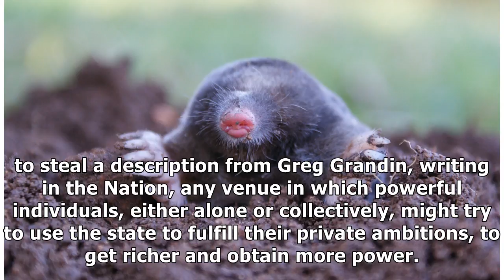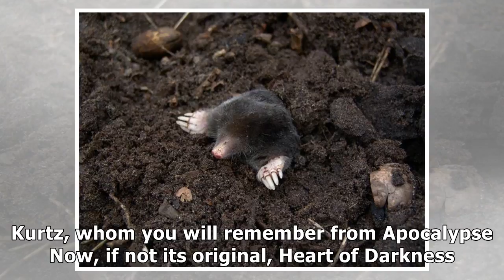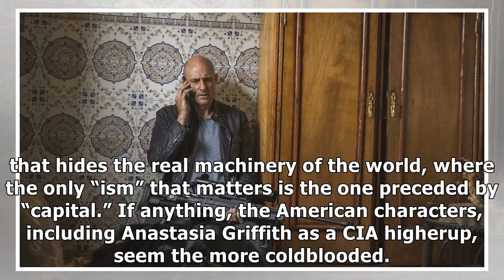A ‘Deep State’ where even the moles have moles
Skip to content If the news doesn't have you worri...